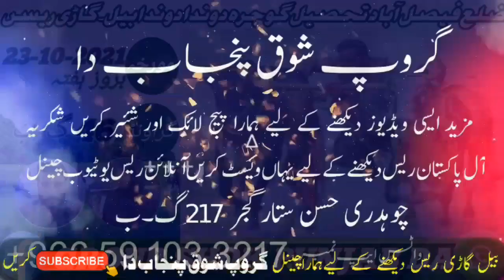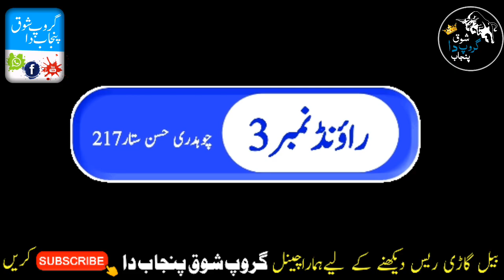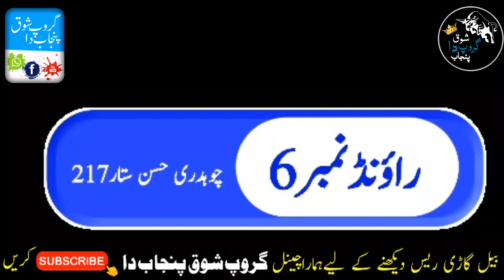Donda Donda Bail Gadi Race District Faisalabad Tehsil Gojra dondadondabailgadizilafaisalabadgojra#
Donda Donda Bail Gadi Race District Faisalabad Tehsil Gojraدوندا دوندا بیل گاڑی ریس ضلع فیصل آباد تحصیل گوجرہ   46گراونڈ